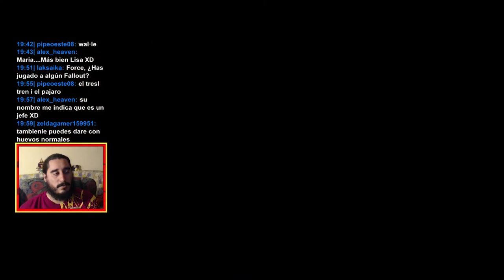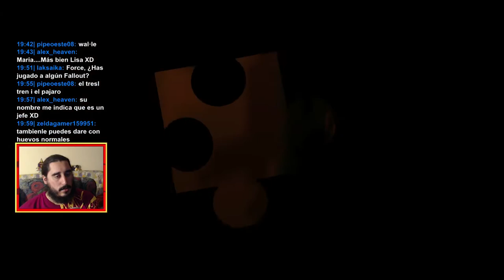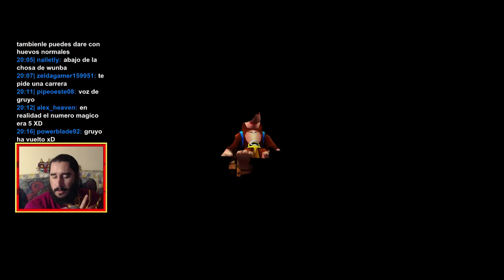Banjo-Tooie (XBLA) | Parte 10 - Solo es un Arañazo